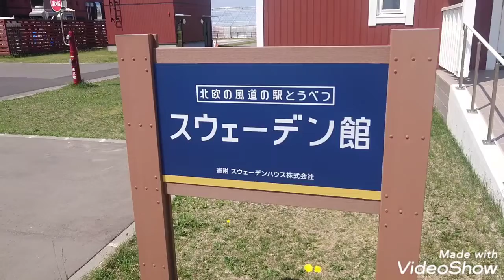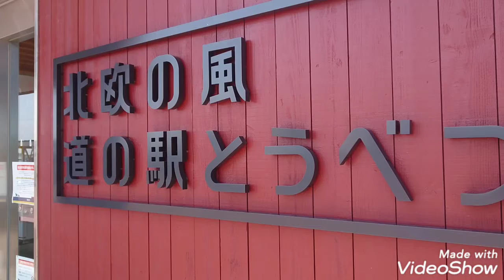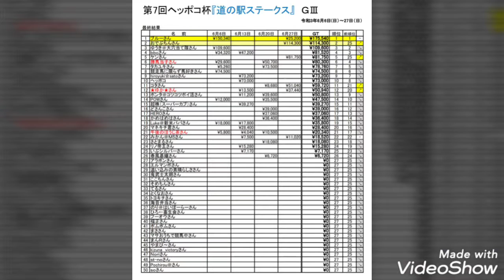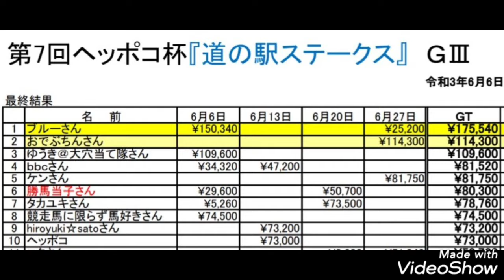馬券予想大会『道の駅ステークス』の賞品はこれだ‼️